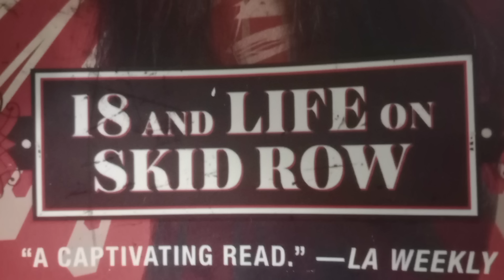Ace Frehley BETRAYS Sebastian Bach! 😥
Intro 0:00
Brief Sebastian Bach Bio 0:16
Bach's Lifelong KISS Obsession 1:16
Ace's Invitation 2:21
Writing with Ace, Dirty Movies & Blow 3:37
Ace Has Some Good News for Baz 5:22
The BETRAYAL 6:25
In Defense of Ace 8:58